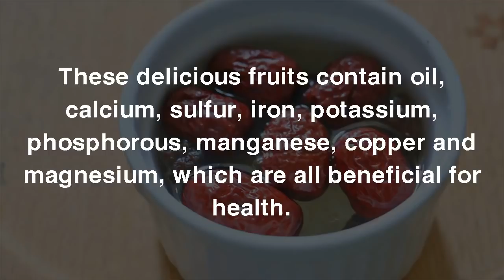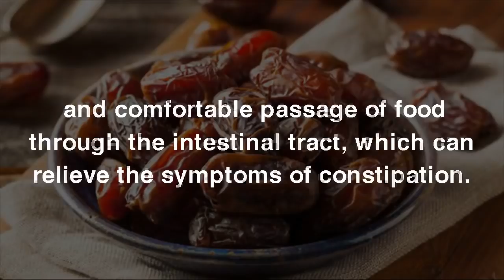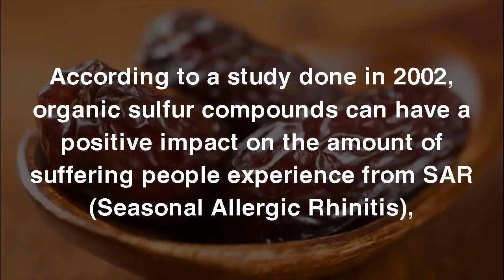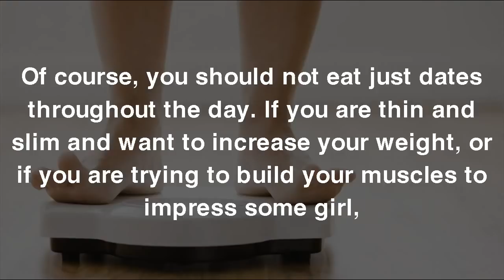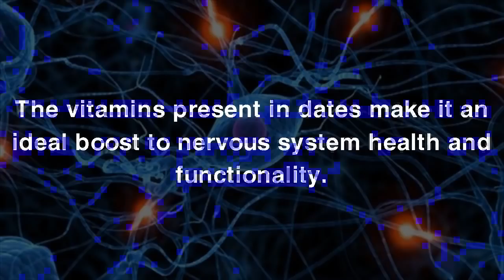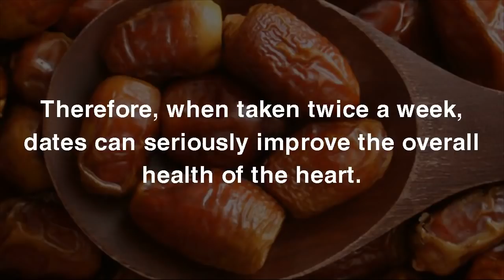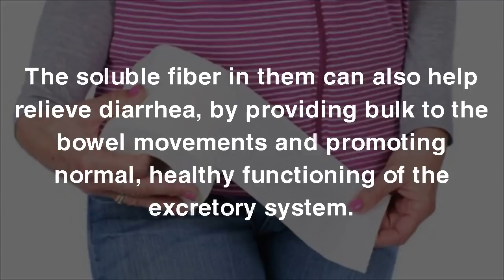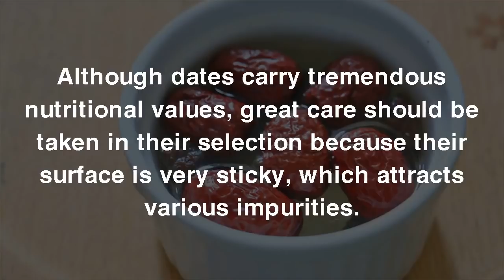Why you need eat Dates? 13 Amazing Benefits Of Dates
Why you need eat Dates? 13 Amazing Benefits Of Dates#NaturalLife